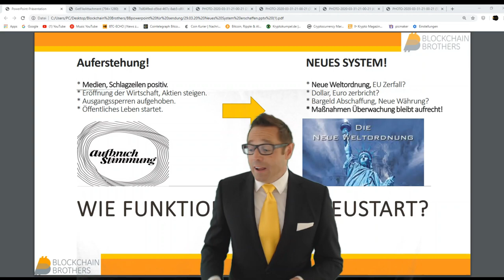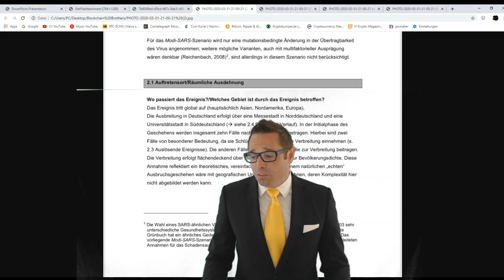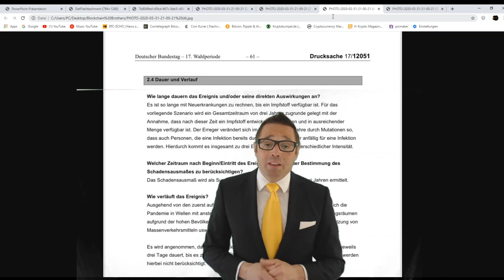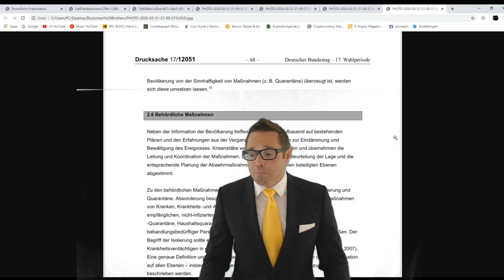CORONA was im Hintergrund passiert, Insolvenzen, Aktien und Krypto werden weiter fallen.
Herzlich Willkommen zu unserem heutigen Video!

Was im Hintergrund passiert!
* Corona und die Maßnahmen
* Aktien/Krypto

Das Video sollte dir helfen etwas genau hinzuschauen!

Gesund bleiben .Lg

Hier kommst du zu Deinem Bitpanda einstieg:
Kostenlosen Bitpanda Account für den deutschsprachigen Raum eröffnen:

Blockchain Brothers
„Wir wünschen digitale Grüße“